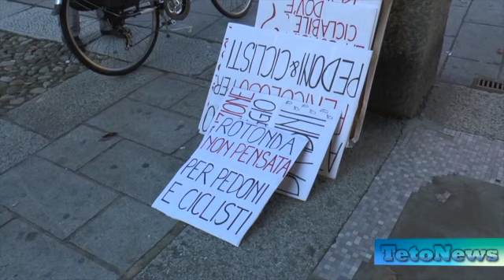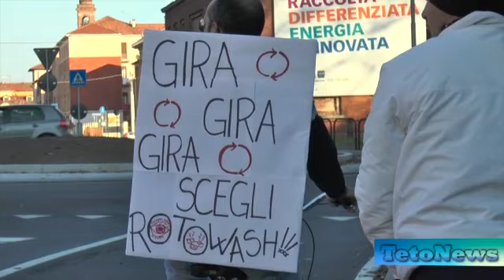Rotonda pericolosa a Porta Garibaldi e i ciclisti protestano pedalando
Alcuni cittadini che sostengono la campagna "salvaiciclisti" hanno organizzato, lo scorso 16 novembre, una pedalata di protesta per evidenziare la pericolosità della rotonda posizionata recentemente a Porta Garibaldi.